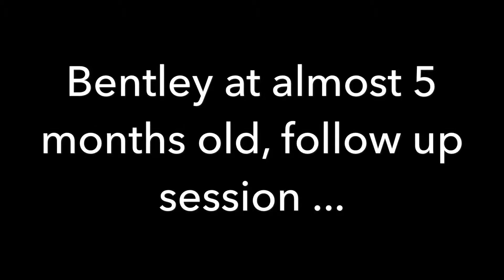KingdomK9Training| Down stays with distractions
Bentley the 5 month old Labrador had a follow up session and is really eager to learn new things!

We worked on the place command, kennel up, down stay around distractions, heeling with a loose leash and learning to follow the owners right leg while heeling.

Bentley is doing such an amazing job and his owners are doing an even better job keeping up with his training.

As Bentley gets older, his owners will have no problem keeping him under control and he will be the perfect house pet!

Debbie ; you guys are doing an amazing job, keep up the good work! Can’t wait for the next session!